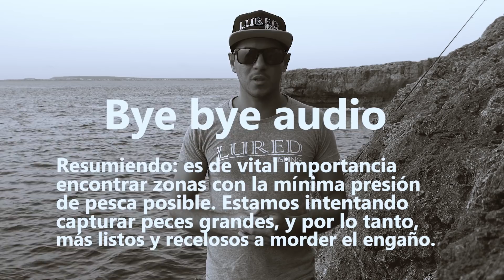Más PECES más GRANDES [Lured Fishing Tips]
Ahí van algunos tips & tricks para aumentar las posibilidades de pillar alguno de esos peces con los que soñamos...